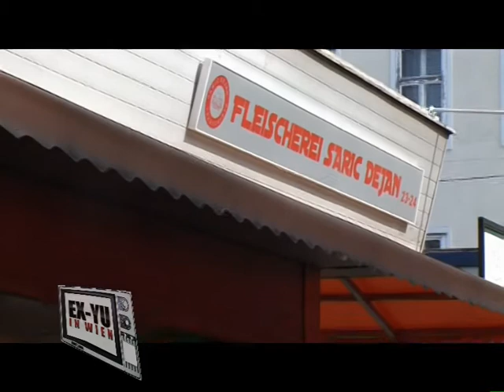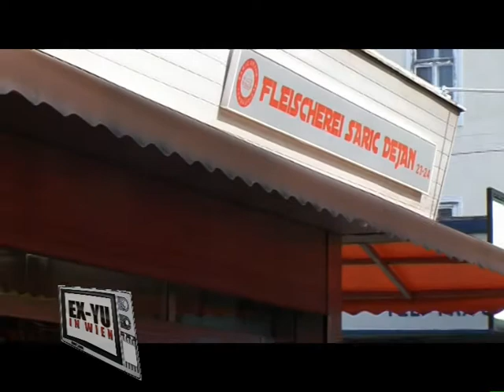Mesara Imbiss Saric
Ex-Yu in Wien / Okto TV